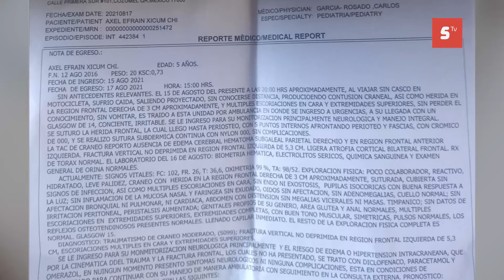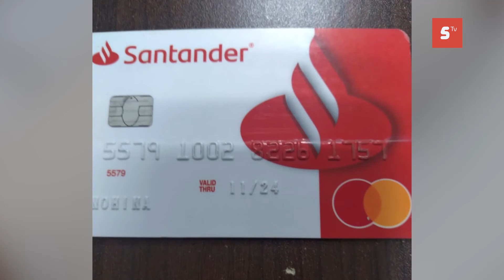Familiares piden apoyo para padre e hijo accidentados Cozumel.